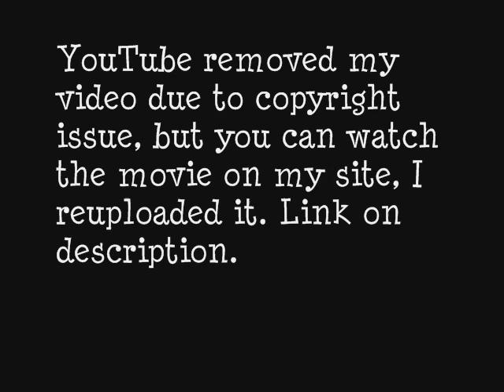Dawn of the Dinosaur